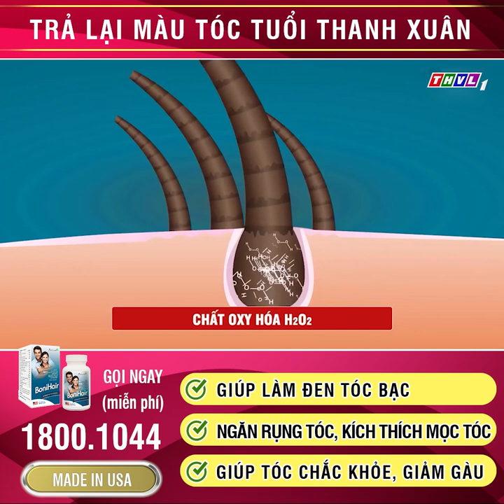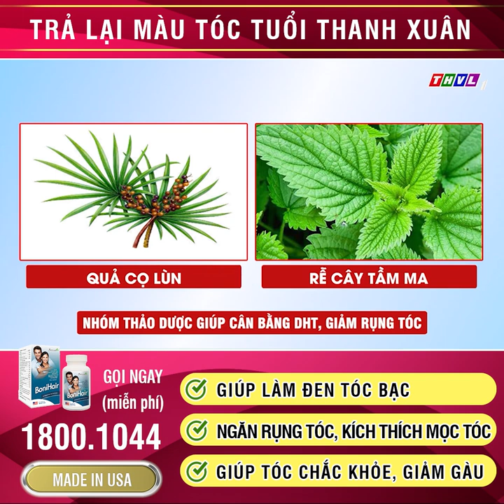BoniHair - Bí quyết trẻ hóa tóc bạc tóc rụng nhờ khoa học.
Chương trình Bí quyết sống khỏe, được phát sóng trên THVL1
Chủ đề: Bí quyết trẻ hóa tóc bạc tóc rụng nhờ khoa học.
Có câu nói "cái răng cái tóc là góc con người", chắc chắn rằng chúng ta ai cũng mong muốn có thể sở hữu một mái tóc đen, khỏe mạnh và mượt mà để biểu thị cho một tình trạng sức khỏe dồi dào với tinh thần minh mẫn. Nếu sở hữu một mái tóc bạc luôn thưa, hói trán sẽ làm chúng ta trông già đi hơn rất nhiều so với tuổi của mình và thậm chí là mất đi sự tự tin vốn có. Vậy nguyên nhân gì dẫn đến việc bạc tóc, rụng tóc và có phương pháp nào để cải thiện tình trạng này? Mời quý vị và các bạn cùng theo dõi chương trình!
Chuyên gia của chương trình: TS.BS Nguyễn Thị Sơn - Nguyên giảng viên trường Đại học Y Dược TPHCM
BoniHair - Không còn nỗi lo bạc tóc và rụng tóc
Thông tin về sản phẩm BoniHair
Thành phần BoniHair:
Catalase, PABA( Para amino benzoic acid ), L-tyrosine, Hà thủ ô Chiết xuất 4:1 quả cọ lùn (Saw Palmetto), Chiết xuất quả cọ lùn chứa 45% acid béo, Chiết xuất 4:1 cỏ roi ngựa (horsetail), Chiết xuất toàn cây cỏ roi ngựa, Gynostemma, Rễ cây tầm ma (nettle root), Cỏ lúa mạch ( Barley grass), Beta sitosterol (45% phytosterols), Vitamin B6, Biotin, Acid folic, Vitamin B5, Calcium Carbonat, Manganese (amino acid chelate), Đồng gluconate, Chlorophyll ,

Công dụng BoniHair: Bonihair giúp khôi phục màu tóc tự nhiên, ngăn chặn quá trình bạc tóc, chống rụng tóc, kích thích mọc tóc, làm tóc dày và khỏe hơn.
 Cách sử dụng BoniHair:
Uống 1-2 viên x  2 lần/ngày, nên dùng liên tục từ 5 - 6 tháng.

Nhà sản xuất: nhà máy J&E International - Mỹ thuộc tập đoàn đa quốc gia Viva Nutraceuticals – tập đoàn sản xuất Dược phẩm, thực phẩm chức năng uy tín hàng đầu thế giới.